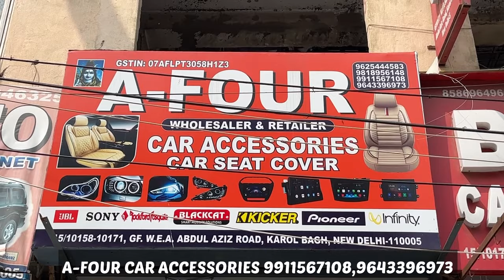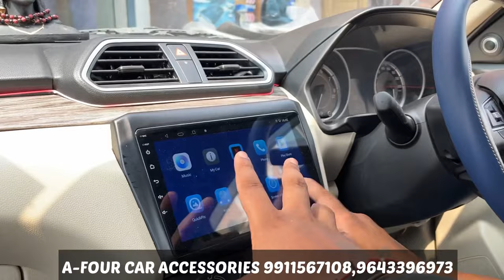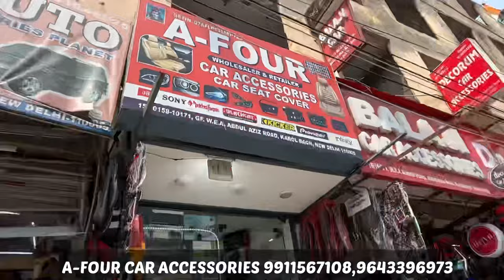DZIRE MODIFIED WITH PREMIUM INTERIOR😍DZIRE 2022 MODIFIED🔥DZIRE SEATCOVER🔥DZIRE MODIFICATION PRICE